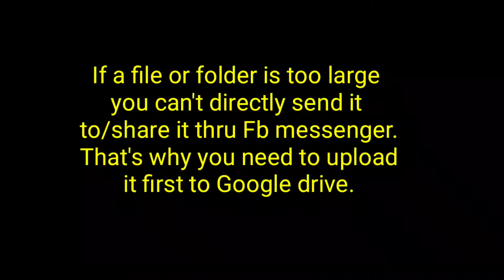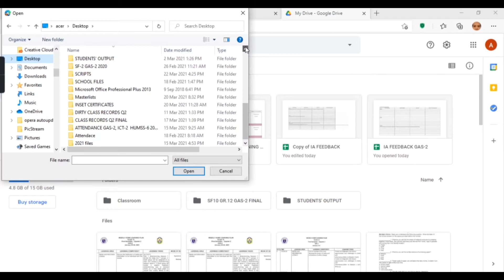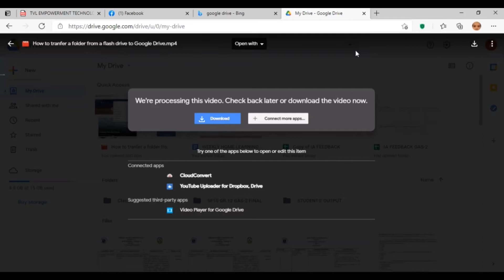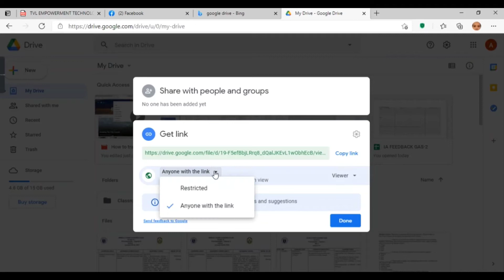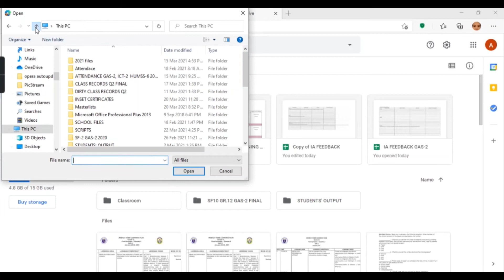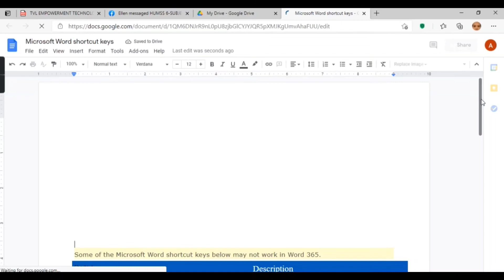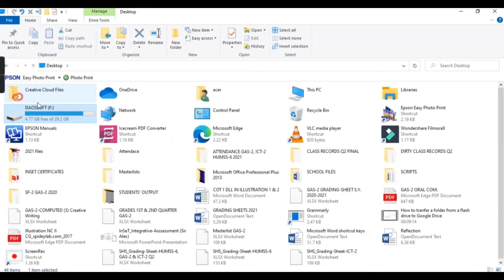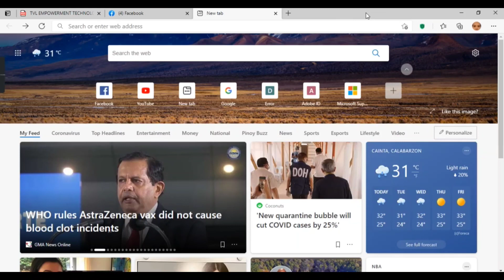How to share too large file or folder to/thru Fb Messenger...